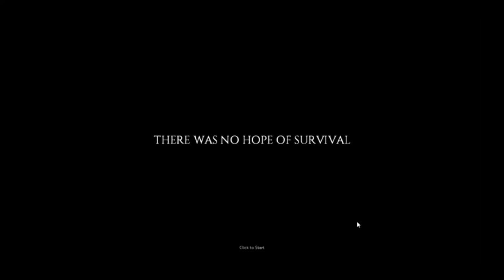Let's Play Project Zomboid - The Death of Karen Allen Part 21: Vacation at the Lake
In this episode Grig directs Adric to direct Karen to some likely places to find hunting magazines, going through farms and forests until she reaches the western lake hut. She has a few very close calls, and learns that she is terrible at guns.

Maybe she will practice more in the future.